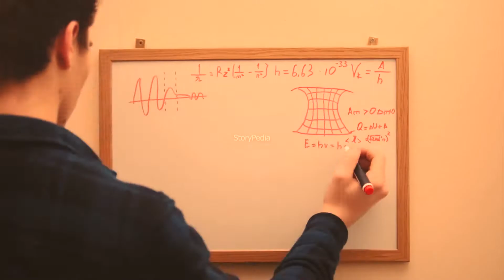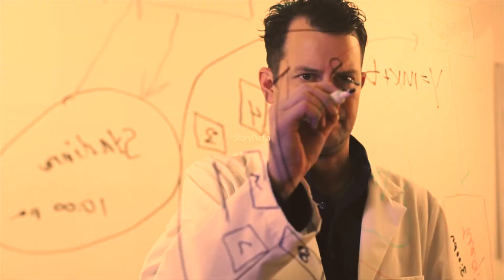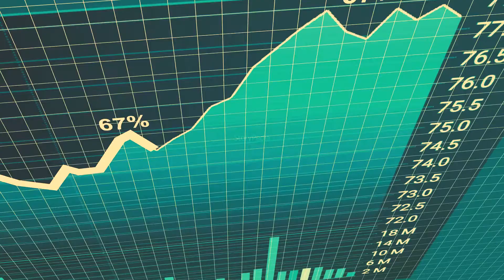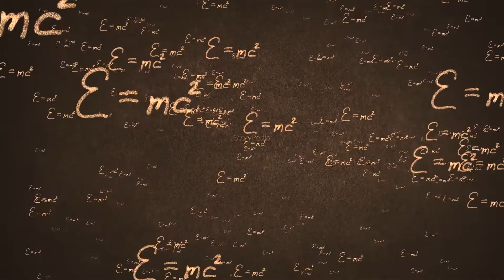1000 Crore Years Into The Future 1000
1000 Crore Years Into The Future  1000